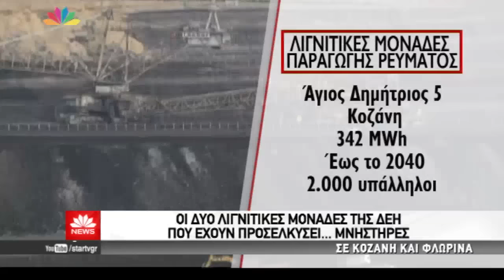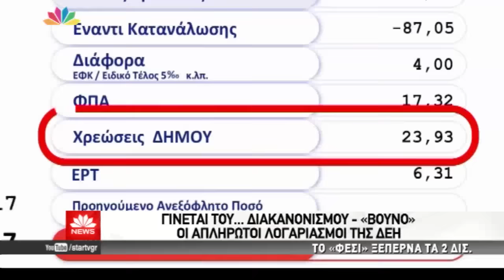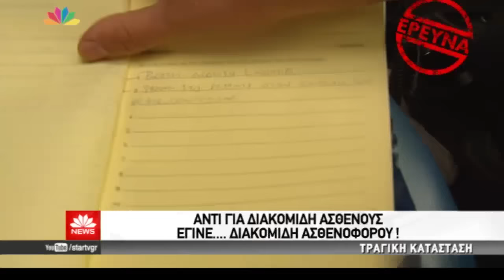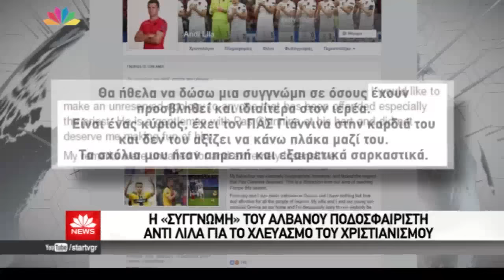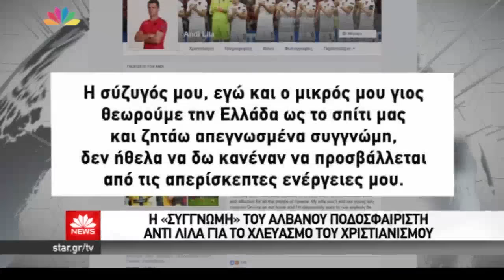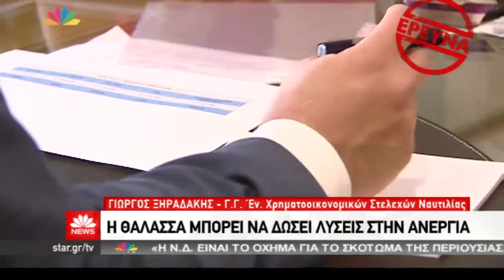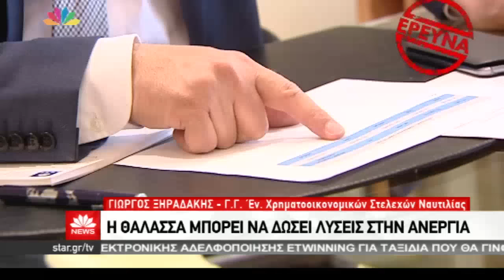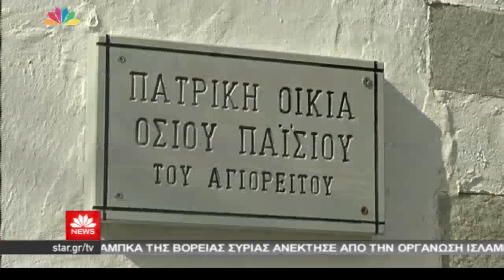Star - Ειδήσεις 27.3.2017 - βράδυ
Με την Μάρα Ζαχαρέα - συμμετέχει η Κάτια Μακρή